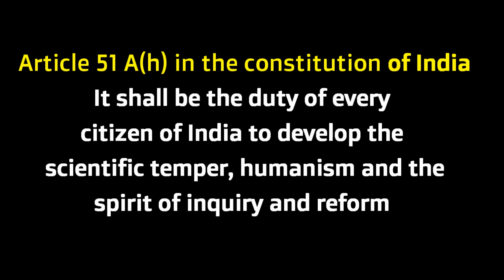ഒരേ നിറമുള്ള ചോരയും കണ്ണീരും By Adv.RajaGopal Vakathanam അഡ്വ.രാജഗോപാൽ വാകത്താനം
"Ore niramulla chorayum kannerum" Speech by Adv. Rajagopal Vakathanam. Program organised by Kerala Yukthivadi Sangham Alappuzha district committee on 2019 Sep.15 Sun 3 pm at KSTA Hall, Alappuzha.